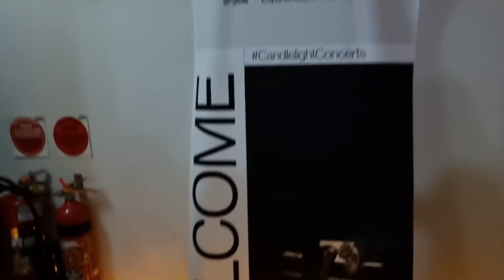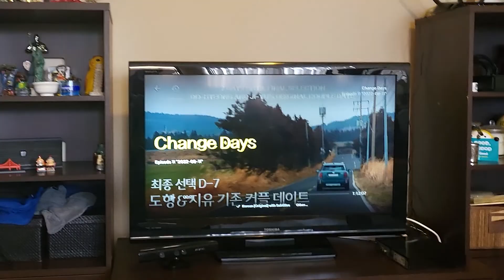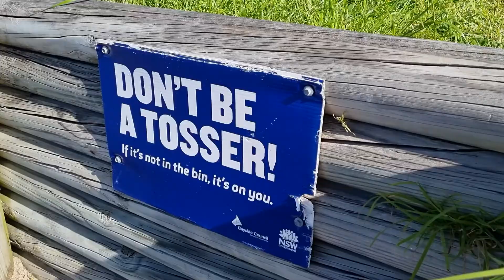I CUT MY OWN BANGS 😯 & Taylor Swift Candlelight Concert! [Sydney Weekend Vlog]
Welcome to our chaotic weekend! We went to Fever's Taylor Swift Candlelight Concert, visited a farm by the beach in Sydney AND decided to cut fringe bangs for the first time 😶

I would ask you what you think... but maybe it's better if we wait until it grows out 😂

⬇️ How was your weekend? ⬇️
Hello and welcome to TJTV!

We are Taciane and Talissa - two sisters from Sydney, Australia 😊 Here, we take on lots of different challenges and pranks, as well as posting vlogs when we have an exciting experience to share!

✨ Let's make each day more fun together ✨

We had just as much fun filming our other videos! You can check those out here!

What we use for music:

Thematic, which is a great free platform to get music for Youtube! You can check it out here:*

0:00 Day 1
2:33 Day 2
12:42 Cutting my sister's hair!